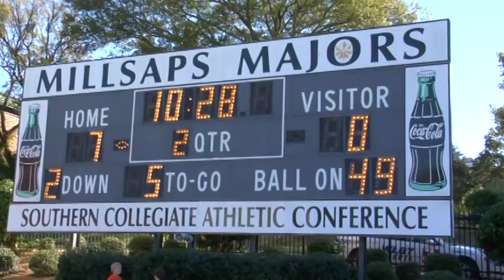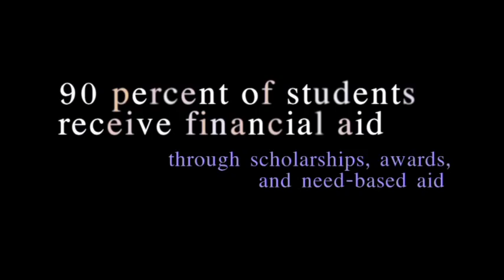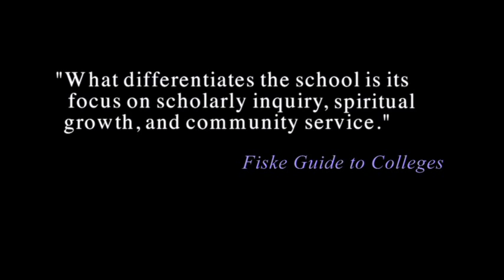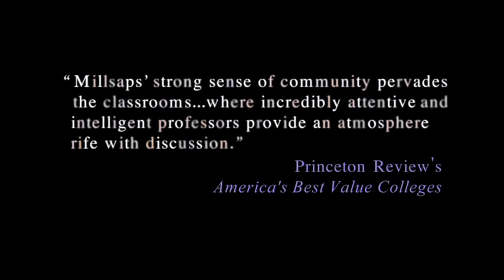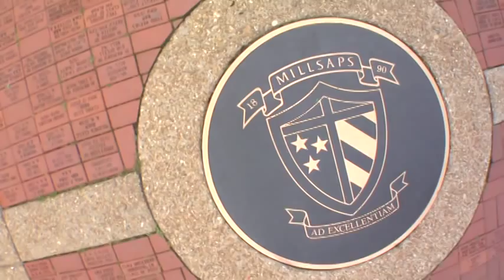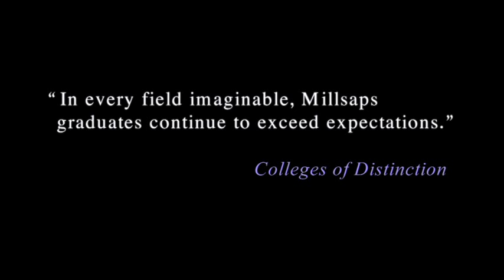Millsaps College - A Closer Look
Get to know Millsaps! Images of campus life, sporting events, classroom interactions and more provide an inside look at all that Millsaps has to offer. Are you one?